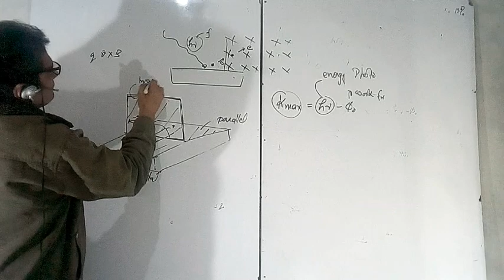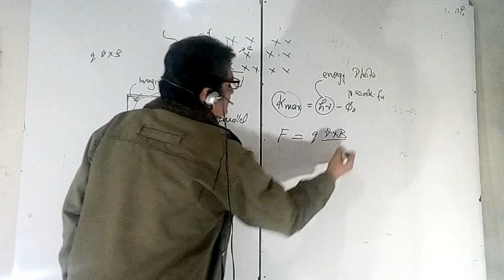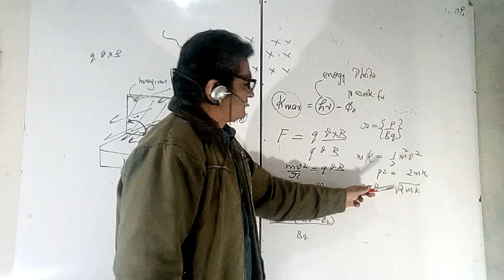photoelectric effect radius of ejected electron in magnetic field